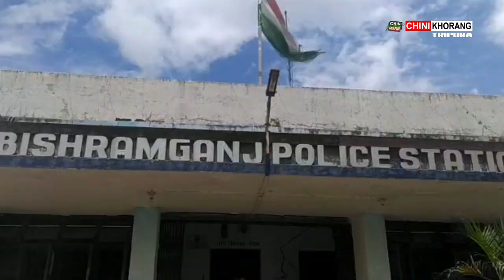Paithago Bishramganj Police ni Yago Manjakha 6 Omarni Chwraino Samung Sitra Khalainai Imran Hussain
🟢 Paithago Bishramganj Police ni Yago Manjakha, Bisidok Omarni Chwraino Samung Sitra Khalainai Sikla Imran Hussain. Bini Sakao US-376AB IPC Kerongo Naharjakha FIR. Patimung Bishramganj Thanani Chatterjee Colony Amchaio.